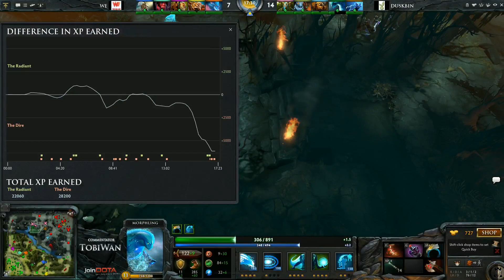International Qualifier - Duskbin vs World Elite - Game 1